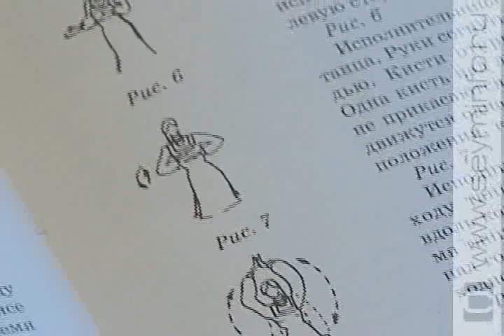Курская жемчужина 24.02.2011